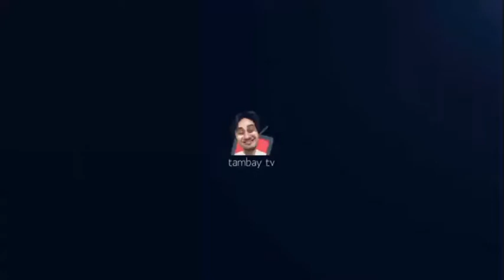CUTEBOYS VS VENTRIX EPRO RND 1 TAMBAY LEAGUE S11 MATCH#104